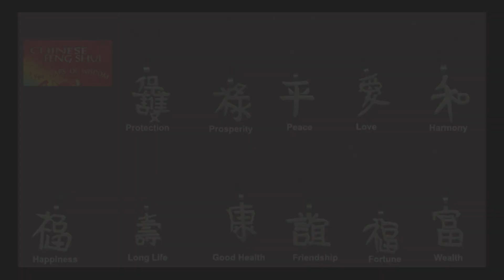JINIA's Tuki Taki # 125 | ছুরি এবং কাঁচি কখনই কাউকে উপহার দেবেন না। | Feng Shui Tips 5